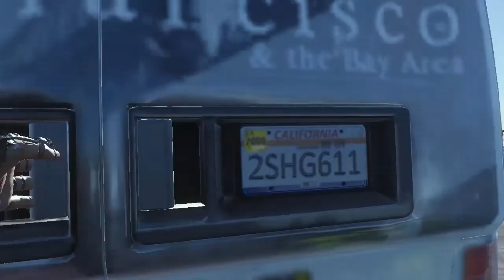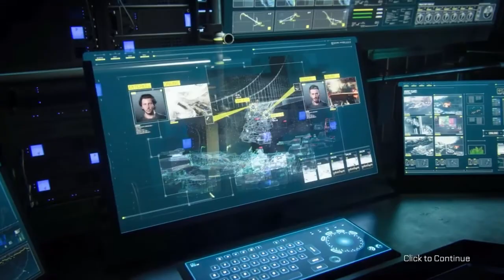CoD Advanced Warfare Bölüm 11 ve 12- KARABORSA